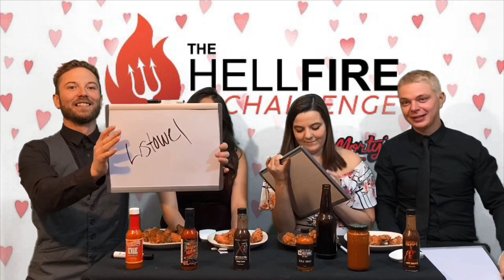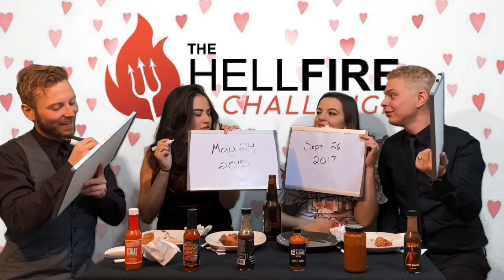The Hellfire Challenge Valentines Edition